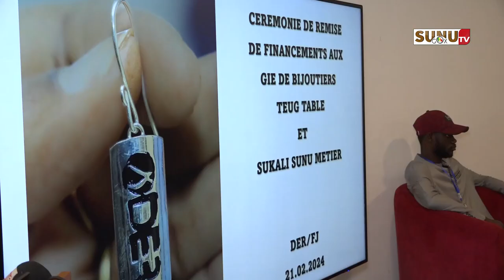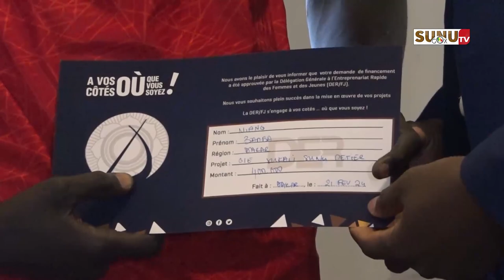Financement et accompagnement : les artisans-Bijoutiers saluent le geste de la DER-FJ